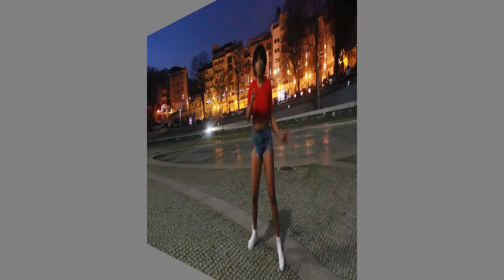SENTADÃO- PEDRO SAMPAIO/ COREOGRAFIA / LÚCIA TEIXEIRA